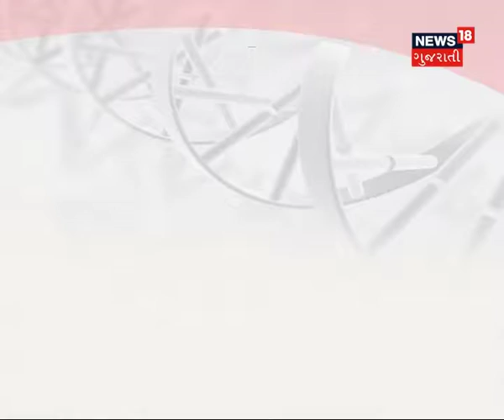Dr. Ashok Khatri 2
A patient awareness message on heart Disease under the campaign “Halt Heart Attack” by Dr. Ashok Khatri